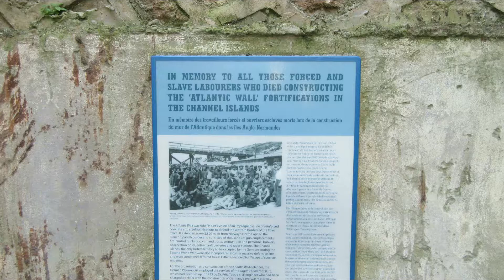Jersey, Channel Islands.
Our first visit to Jersey in 40 years. Beautiful place.